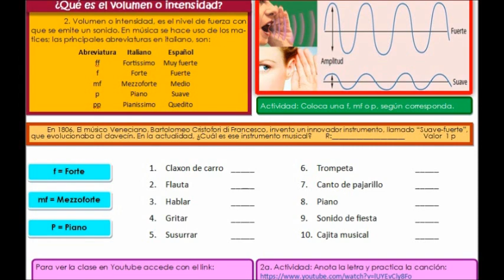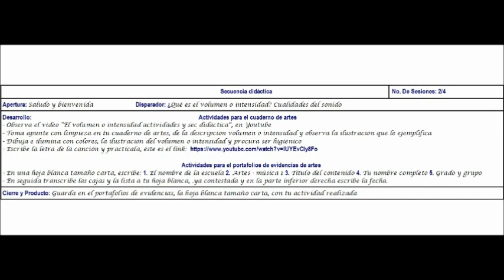4 El volumen o intensidad actividades y sec didáctica